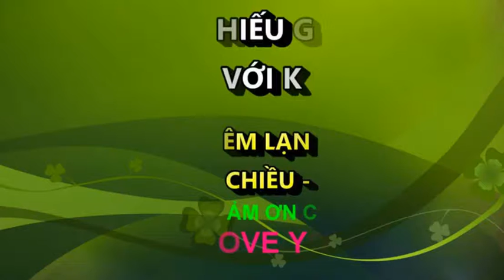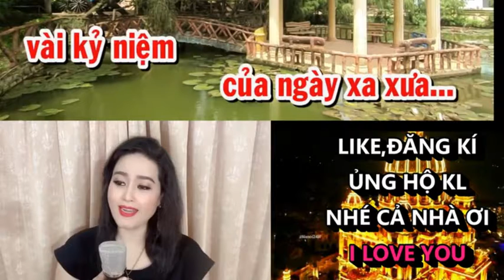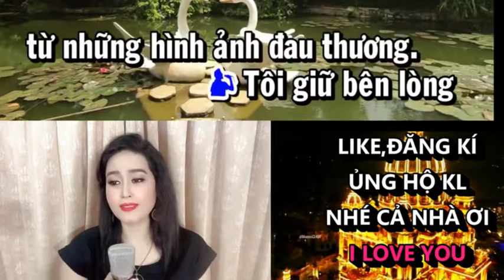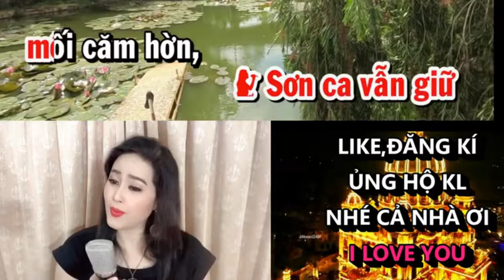Lớp Sương Chiều Tú Anh - TĐ ĐÊM LẠNH CHÙA HOANG _ HOÀNG VĂN & KIM LUYẾN